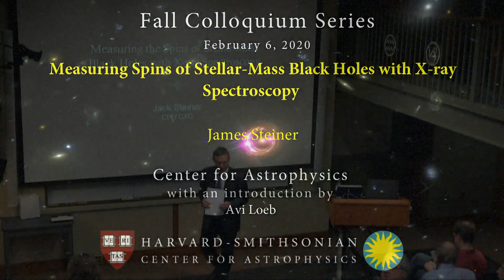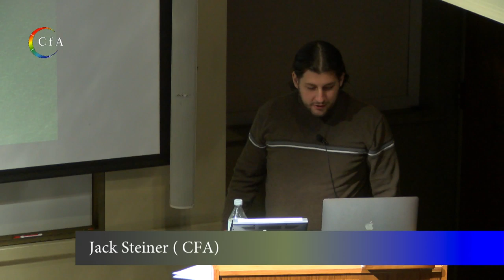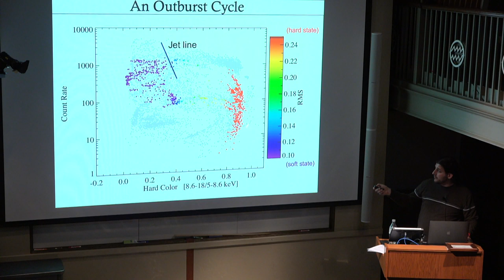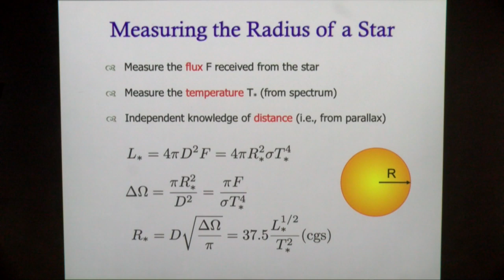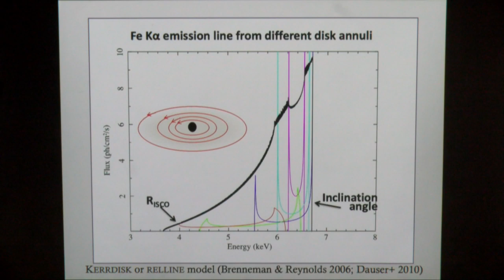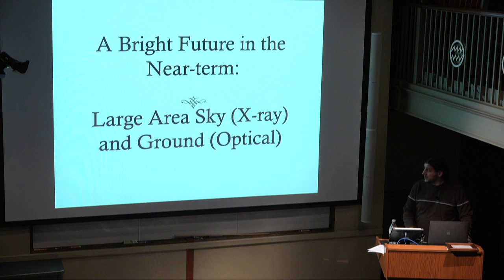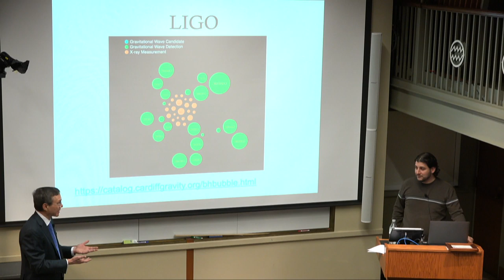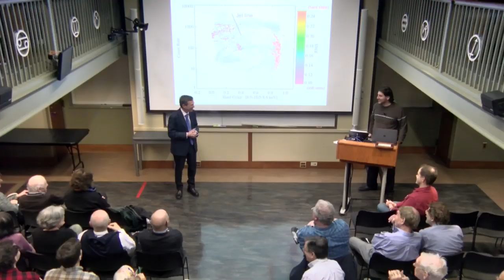Bok Prize Lecture: Measuring Spins of Stellar-Mass Black Holes with X-ray Spectroscopy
Phillips Auditorium
James Steiner
Center for Astrophysics | Harvard & Smithsonian
Host:
Avi Loeb
Abstract:

One of the most remarkable properties of an astrophysical black hole is that it can be completely described by just its mass and spin. Knowledge of spin is fundamental for testing how black holes form, for testing the production of relativistic jets, for producing GRBs, and more. X-ray techniques measure black-hole spin by measuring the inner radius of the accretion disk, which corresponds to the innermost stable circular orbit (ISCO). I will describe the foundation of these measurements and summarize our progress, highlighting where we stand 15-years into the field, having achieved a census comprised of several dozen black holes in our Galaxy and Local Group. This talk is dedicated to the memory of Jeff McClintock, whose vision and indomitable curiosity drove him to discover all that could be known about a black hole.